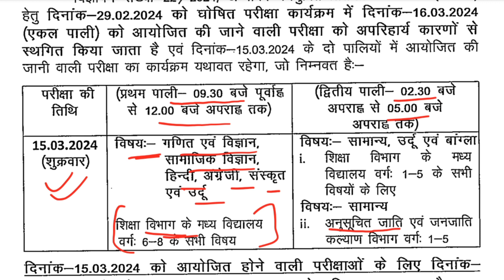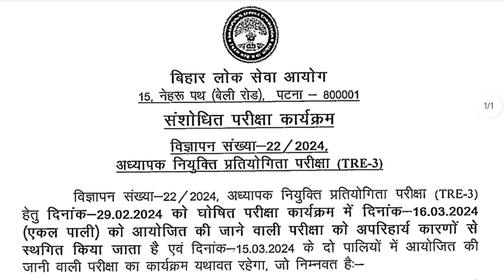BPSC TRE 3.0 || BPSC TRE 3.0 Exam Postponed || BPSC TRE 3.0 New Exam Date | Official Notice Declared